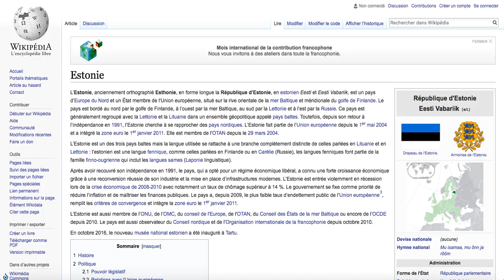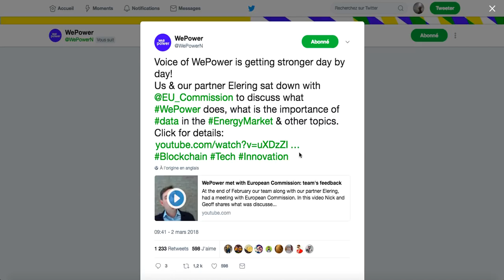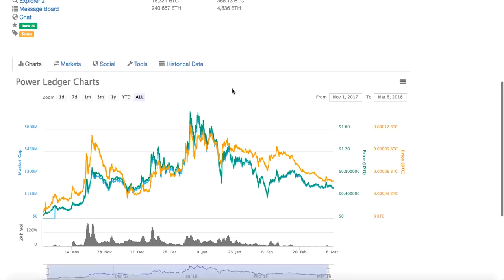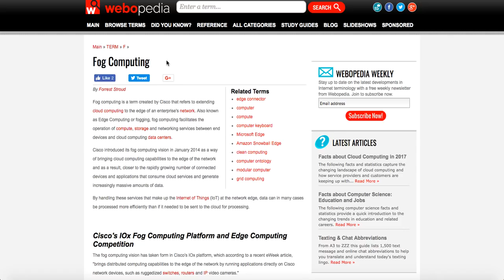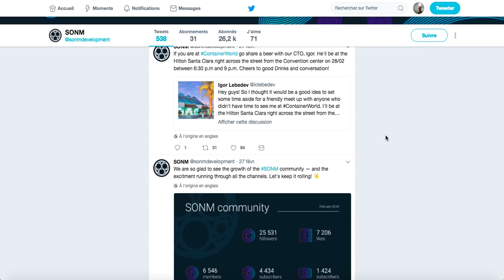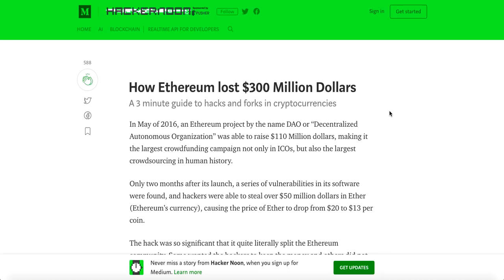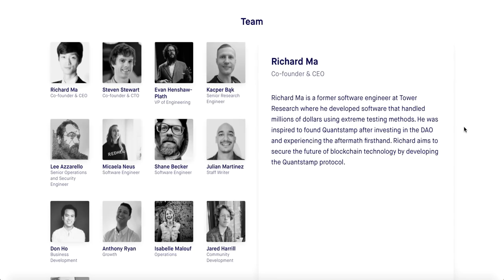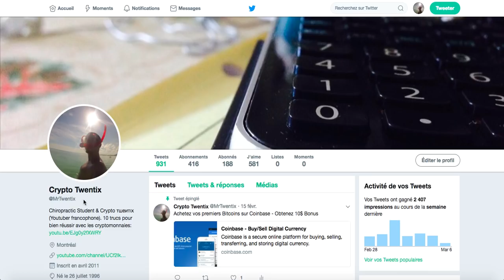3 CRYPTOMONNAIES À FORT POTENTIEL EN 2018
AVERTISSEMENT: je ne suis pas un conseiller financier. Faites des choix intelligents par rapport à votre argent. Je ne suis qu'un investisseur qui est passionné par les cryptomonnaies.

Durant ce point mort de début mars 2018, j'ai décidé de vous présenter 3 projets très prometteurs pour le prochain cycle de montée des altcoins en 2018. Ces projets sont WePower, SONM et Quantstamp.

Inscrivez-vous sur Binance! L'une des plus grosses et meilleure plate-forme d'échange de crypto-monnaies:

Si vous vous inscrivez à Coinbase en utilisant le lien ci-dessus, vous et moi recevrons chacun 10 $ chacun après avoir acheté vos premiers 100 $ de Bitcoin en utilisant Coinbase. Coinbase est beaucoup moins intimidant pour les débutants. Une fois prêt, passez à GDAX pour des frais moins élevés ou nuls.